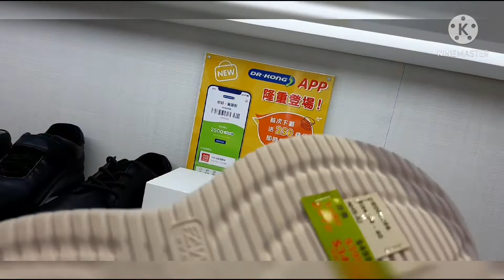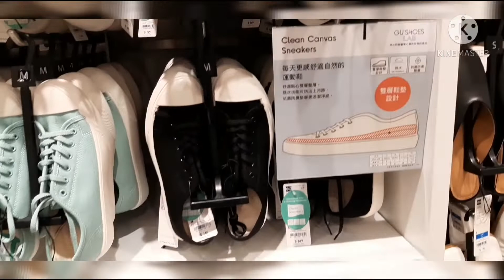BRANDED SHOES||ELISA MIJARES VLOG